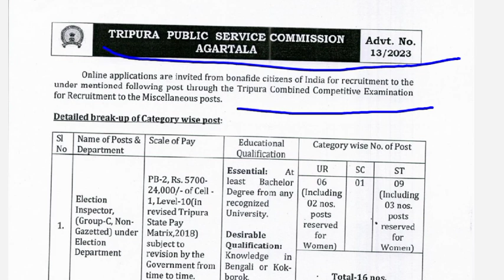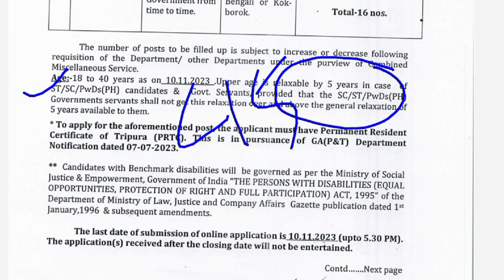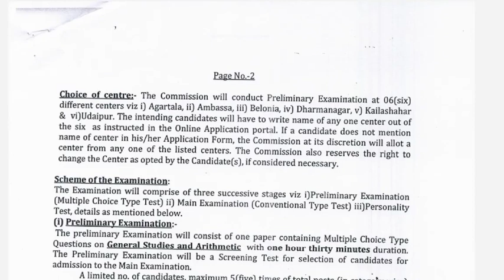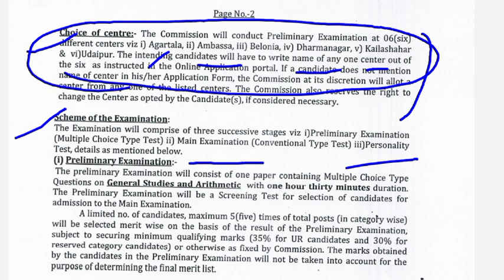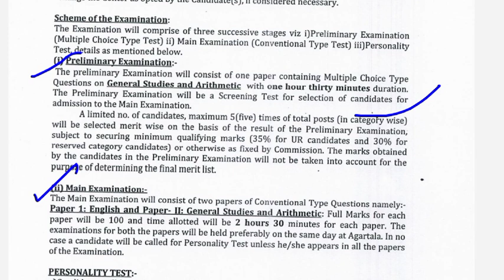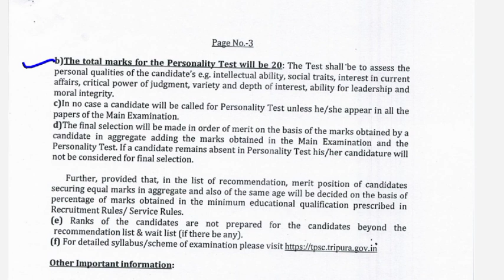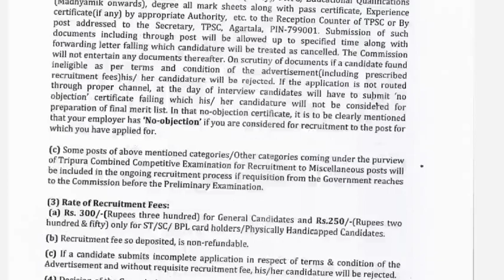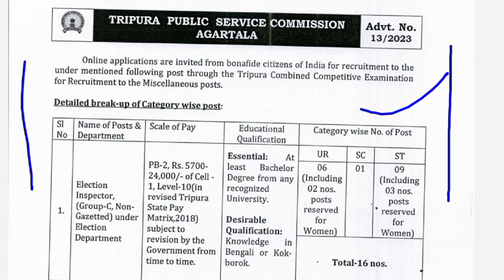ত্রিপুরা রাজ্যের Election Inspector নিয়োগ Group-C post || vacancy 16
My dear,
     Khulumka bayapsong puilano norokno khakaham tei hambai yapharo ani channel bai kwrwng jakh takhuk tei bukhuk song no, computer tech update YouTube channel norok ni support nangu tei subscribe like share khwlai na ta pogdi. Joto nai tongnai takhuk tei bukhuk song no khakaham bai hambai yapharo 🙏.
Follow COMPUTER TECH UPDATE for more exciting job